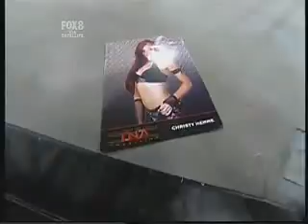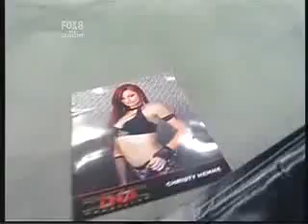Tna Madison Rayne vs Awesome Kong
My Fav Knockout Ever hehe